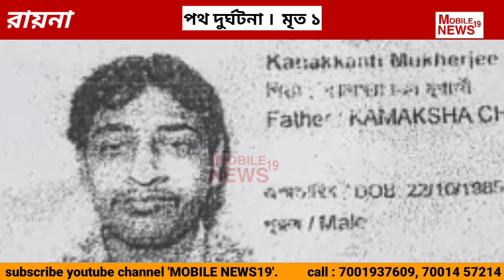বর্ধমান আরামবাগ রোডে দুর্ঘটনা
১২চাকা লরির চাকায় পিষ্ঠ হয়ে মৃত্যু এক বাইক আরোহীর। । শুক্রবার  দুর্ঘটনাটি ঘটেছে রায়না থানার মাছখান্ডা খালেরপুল এলাকার বর্ধমান আরামবাগ রোডে।
মৃত ব্যক্তির নাম কনককান্তি মুখার্জি বলে জানা গেছে। বয়স ৩৫। তিনি মন্তেশ্বরের সিংহালি পূর্ব পাড়ার বাসিন্দা। একটি বেসরকারি সংস্থ্যায় কর্মরত ছিলেন।   পরিবার সূত্রে জানা গেছে এদিন তিনি খন্ডঘোষ থানার বীজপুরের  মামার বাড়ি থেকে ফিরছিলেন।

প্রত্যক্ষদর্শীদের থেকে জানা গেছে, বাঁকুড়া মোড়ের দিক থেকে বর্ধমানের দিকে বাইক নিয়ে আসছিলেন ওই ব্যক্তি। বাইকের পিছনে ছিল আলুর বস্তা। তার বাইকের পিছনেই ছিল লরি। সংকীর্ণ রাস্তার একদিকে টোটো দাড়িয়ে থাকার কারণে বাইক আরোহী নিয়ন্ত্রণ হারিয়ে কোনোভাবে টোটোর সঙ্গে লেগে রাস্তায় পরে যান। সেই সময় পিছনে থাকা ১২চাকার লরি ওই ব্যক্তির উপরে উঠে যায়। দুর্ঘটনার পরই লরির চালক পালিয়ে যায়। ঘাতক লরিটিকে আটক করেছে পুলিশ।
স্থানীয়রাই জখম ব্যক্তিকে উদ্ধার করে আশঙ্কাজনক অবস্থায় বর্ধমান মেডিক্যাল কলেজ হাসপাতালে পাঠালে চিকিৎসক তাকে মৃত ঘোষণা করেন।